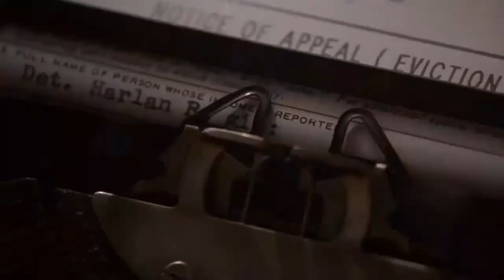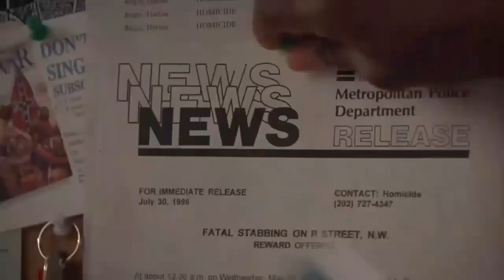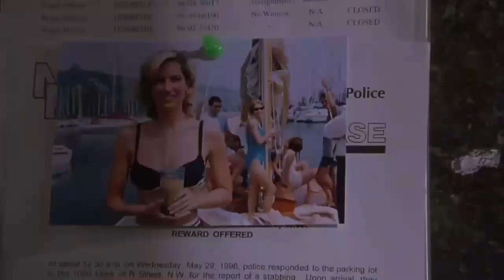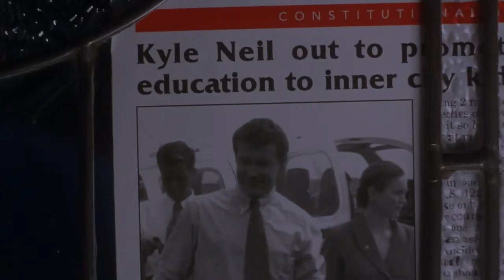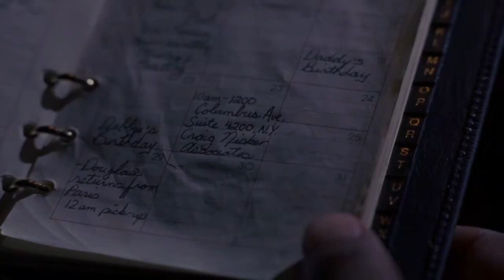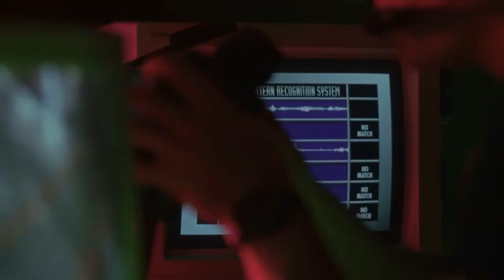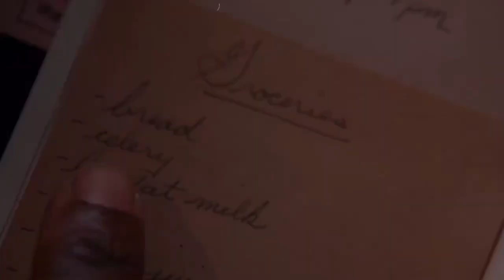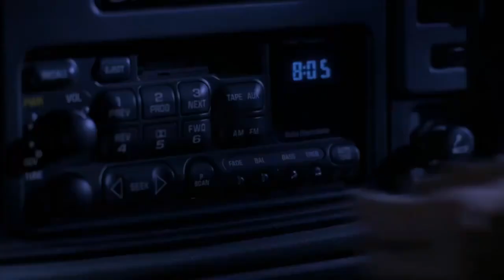ESTRENO, MEJOR PELICULA DE ACCION Completa en Espanol Latino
DE NOTIFICACIONES PARA QUE SEAS EL PRIMERO EN ESTAR
AL TANTO DE LAS NUEVAS PELICULAS QUE ESTAREMOS COMPARTIENDO.